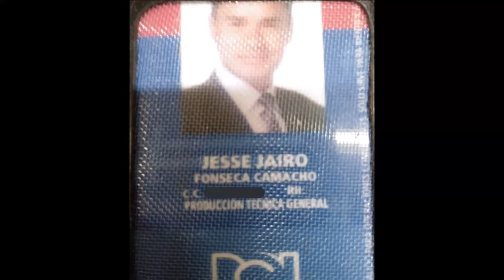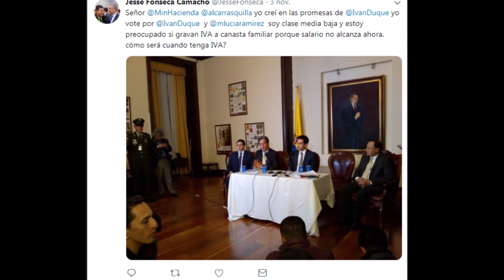Declaraciones de Jesse Fonseca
A propósito de lo acontecido en el Congreso nacional el pasado 20 de noviembre, cuando el practicante que trabaja en RCN, acusó aparentemente de "guerrilleros" a estudiantes de la ESAP. Lee el artículo completo